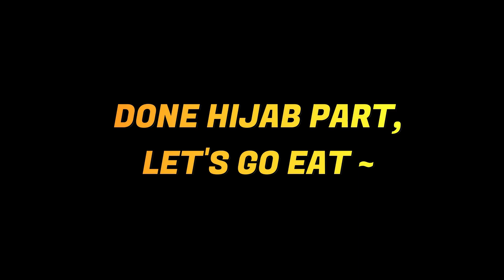Non - Muslim Teruja Mengayakan Tudung Hari Raya Pertama 🌟| Excited Eat Hari Raya Food #107 (ENG SUB)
Salam semua 👋, sejujurnya episod kali ni mmng xde niat langsung nak bwat video. Sbb mmng target raya ni mmng klau boleh xnk edit video apa2. Xpi ntah cmne rekod lah jgak utk bwat video kali ni. Video kali ni mmng xde preparation apa pun, main redah shja bwat video nie. So, Japanese guest yg dpt join ialah Sumika & Ami chan.

Pakai tudung jga merupakan kali prtama mreka mncuba. Semuanya cousin sya yg pakaikn & dia mmng terer bab fashion tudung nie. Memandangkan sbb sya kna rekod video. Harap anda smua dpt mnyukai ngn video kali ni. Selamat Hari Raya Aidilfitri smua 🙏

►GEAR
- Camera Gear I use for Youtube : Sony ZV-1 📷 ( Good for indoor vlogging normally )
- Vlogging Outdoor : Go Pro HERO 10 📹 ( Cause it light & easy to carry anywhere )